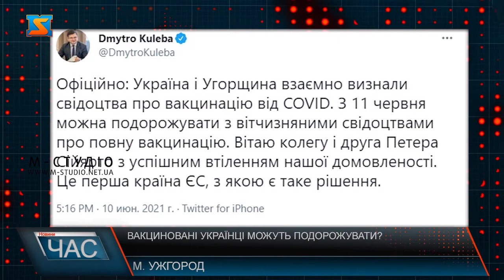Визнання документу. Свідоцтво про вакцинацію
З 11 червня можна подорожувати з вітчизняними свідоцтвами про повну вакцинацію. Вітаю колегу і друга Петера Сійярто з успішним втіленням нашої домовленості. Це перша країна ЄС, з якою є таке рішення.Подорожувати в Угорщину вакциновані українці можуть вже з 11 червня. Отримати сертифікат про вакцинацію можуть у сімейного лікаря.Сімейні лікарі розповідають, наразі триває вакцинація вікової категорії 65+, освітян та ревакцинація по графіку.Варто додати, Україна теж визнала Угорські свідоцтва про вакцинацію. Прикордонники ж нагадують правила в’їзду в Україну з закордону.На сьогоднішній день на Закарпатті вакциновано першою дозою вакцини майже 40 тисяч жителів області. 4 тисячі отримали і ревакцинацію.